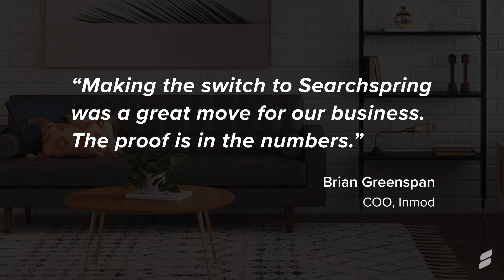Searchspring | Case Study | Inmod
Inmod is an online retailer specializing in furniture, lighting, and home decor.🛋️🎍

“Making the switch to Searchspring was a great move for our business. The proof is in the numbers." Brian Greenspan, COO, Inmod.

After Inmod implemented our solutions in 2020, they saw:
🔎 4.5x more value from shoppers who used the search
📈 3.5x higher conversion rates with search

Searchspring is the #1 ecommerce search and merchandising platform built exclusively for retailers. We power your search results, merchandising pages, and personalized experiences.